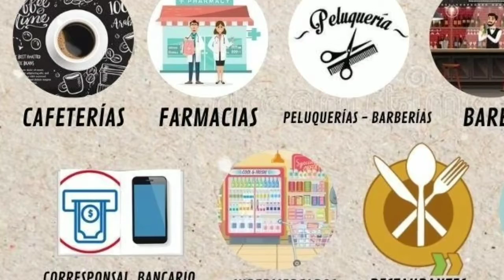Tutorial Bajo Eléctrico – El acorde mayor – Instructor Jeremías Barrera - Cultura